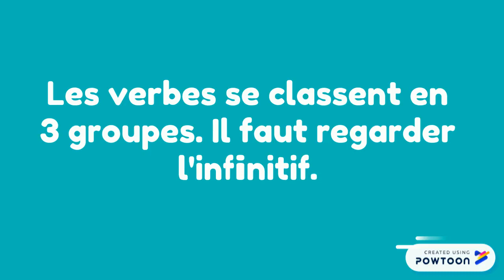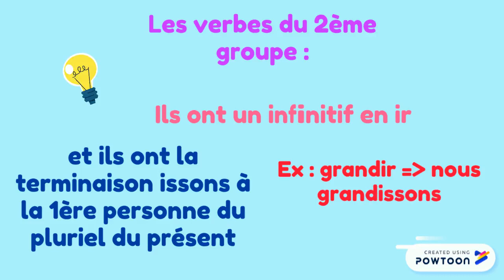Les groupes de verbes